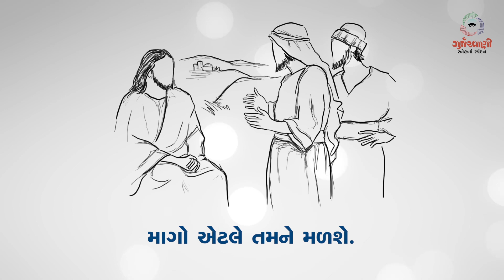Sneh Na Spandan | Gurjarvani | સામાન્યકાળનો સત્તરમો રવિવાર | 28 July 2019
સામાન્યકાળનો સત્તરમો રવિવાર.
સ્નેહનાં સ્પંદન from Gurjarvani for 28th July, 2019.

Team Gurjarvani.